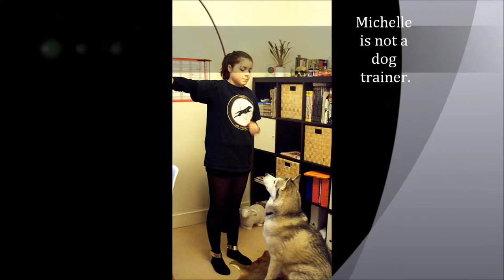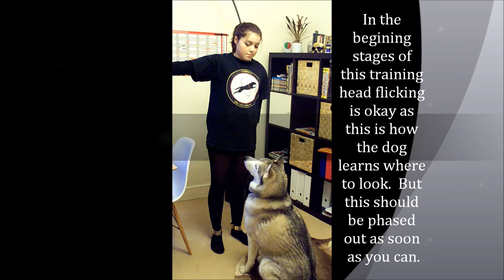Lincoln check in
This is a short video of my Husky Lincoln learning to "check in" or give eye contact.